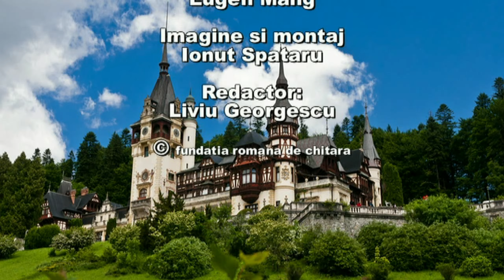Sinaia Guitar Festival 2015 Bogdan Mihailescu and Ana Maria Iordache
Bogdan Mihailescu si Ana Maria Iordache play in "Five o'Clock at  the Castle"